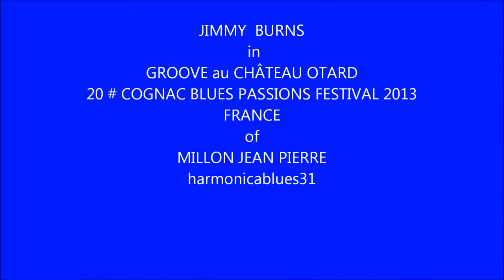JIMMY BURNS { Stand By Me ] in GROOVE au CHÂTEAU OTARD 20 # COGNAC BLUES PASSIONS 2013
JIMMY BURNS { Stand By My } in GROOVE au CHÂTEAU OTARD 20 # COGNAC BLUES PASSIONS FESTIVAL FRIDAY, JULY 5TH, 2013